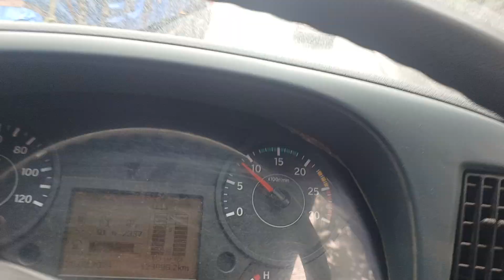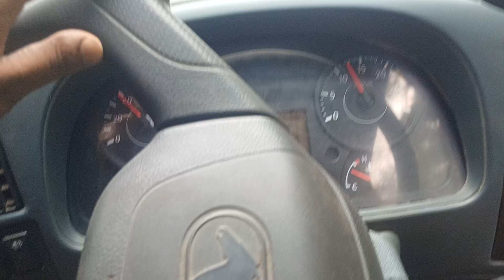kasara ghat chantey huye